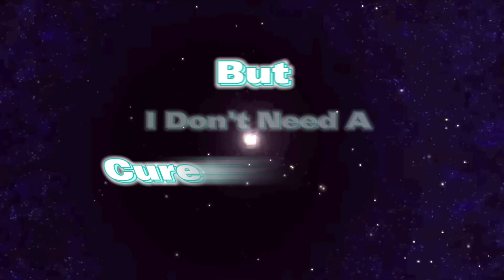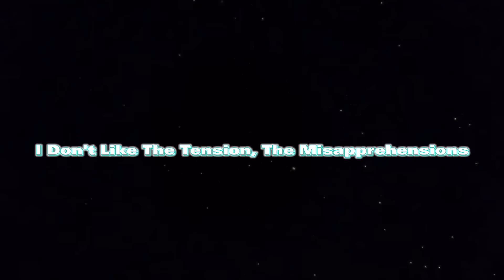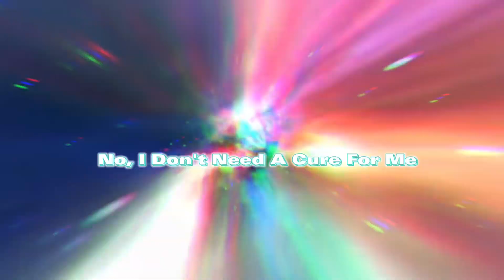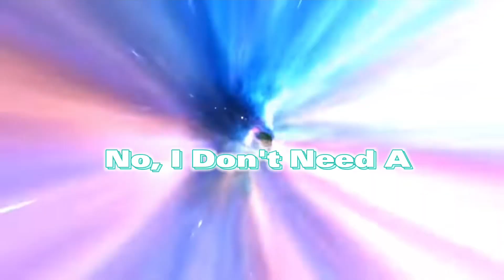🎊CURE FOR ME🎊/// ✨New's Year's Special✨/// 🌟All The Memories Of 2022 🌟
Happy New Year You Guys 🎊🎊🎊

This Song Of Today's New Year Is Cure For Me By AURORA
Song:
Cure For Me
Reason: 2022 was been a weird year for me because Simping. =_=

January 2022
Tonsils Surgery
Reason:
I had a surgery in January. It’s was very painful for 3 days. Like what!?!? So I had to eat soft foods. Yes… I hope this will never happen again.

February 2022
Encanto Era
Reason: Because Encanto has been trending so i take a break from TLH. Sorry TLH…. but I will still like you.

March 2022
Simping A Fictional Character
Reason: I found a sound video which it’s bootful. I love his voice because that’s got me simp. For the first time!?!

April 2022
Birthday Luck
Reason: First best month of the weirdest year. Because my birthday. Yay! It’s was very chaotic. Because of me.

May 2022
Parties
Reason: I have a couple parties in this month because special birthdays from Filipino friends and yeah all kinda stuff.

June 2022
Still At My Encanto Era
Reason: I don’t know what to put.. I’m still at my Encanto era..

July 2022
Minion Month And Back To My TLH Era
Reason: Minion cults are everywhere that time. Because of a new movie. Encanto was not trending anymore so BACK TO THE CHAOS WORLD!!!

August 2022
Anniversary
Reason: TLH movie was released that time.

September 2022
The Casagrandes Finale
Reason: It’s was their finale that month. So I made a video about farewell them..

October 2022
Had A Camp With School Friends
Reason: I had ESSN camp with friends. We did flying fox, water fun except we had no movie.

November 2022
So Many Anniversaries.
Reason: Because everything was so special at November last year that I had to do this..

December 2022
12 Days Of Christmas Special
Reason: I made too many last year….

Once Again Happy New Year 2023
And Off To Highschool 💙💙💙💙